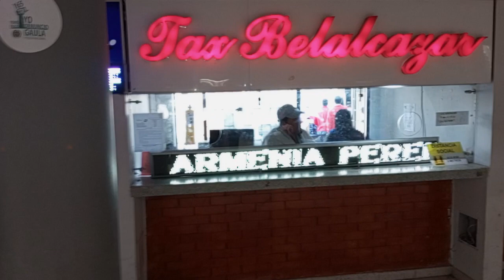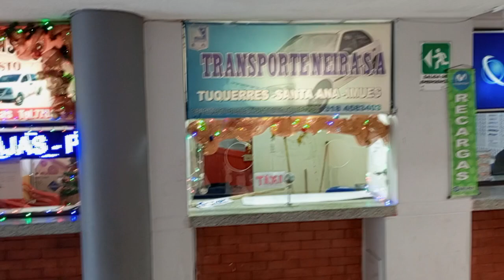terminal terrestre d la cuidad fronteriza Ipiales Nariño Colombia..